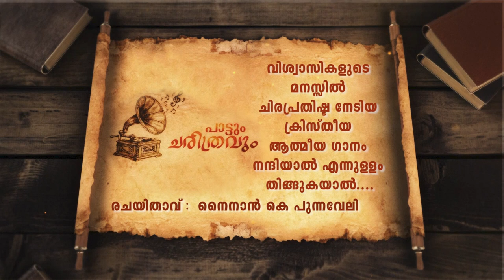നന്ദിയാൽ എന്നുള്ളം തിങ്ങുകയാൽ .എത്രപേർക്ക് ഈ പാട്ടിന്റെ ഉത്പത്തിയെപ്പറ്റി അറിയാം .? കേൾക്കൂ ചരിത്രം